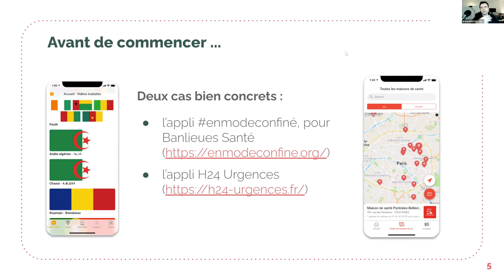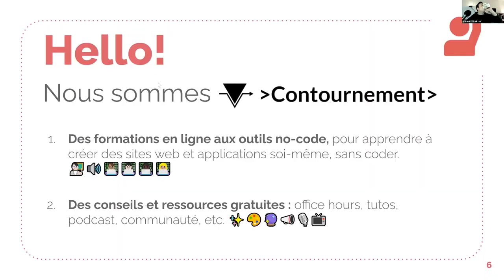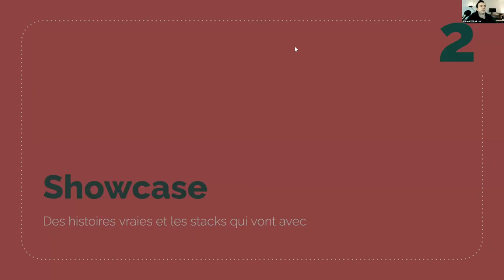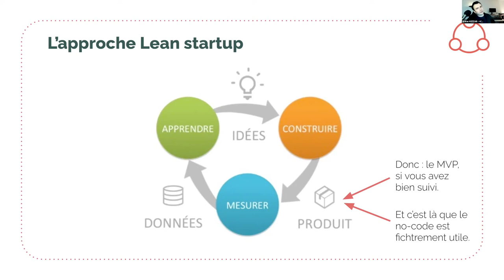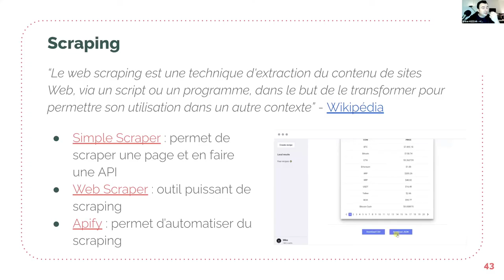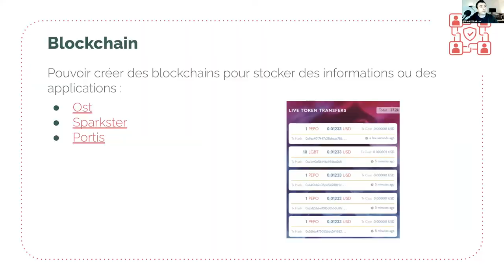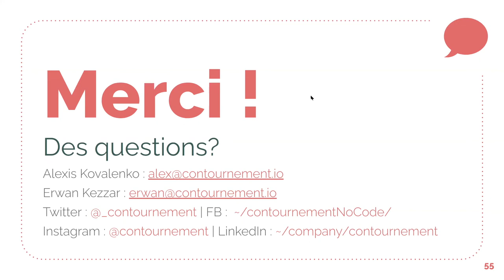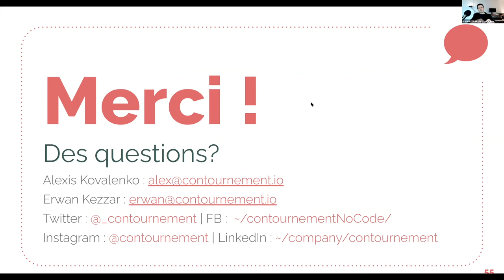DÉCOUVRIR LES OUTILS NO CODE - Erwan Kezzar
Chacun·e peut tirer parti des outils no-code pour :
👉 Lancer des projets soi-même, rapidement, et les tester 🚀
👉 Optimiser sa productivité - en créant ses propres outils, et en automatisant des tâches pour que la machine les fasse à votre place

🤗 Venez découvrir les alternatives simples et efficaces pour mettre fin au casse-tête du code.

👉 Retrouvez Erwan Kezzar, Co-fondateur Contournement, les rois du No Code 👑